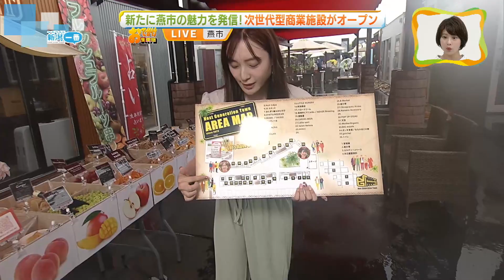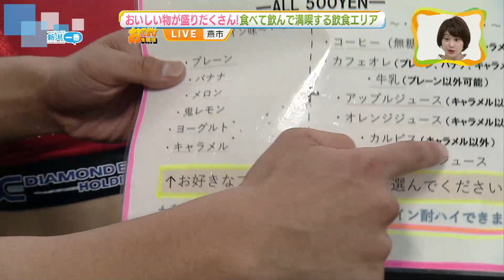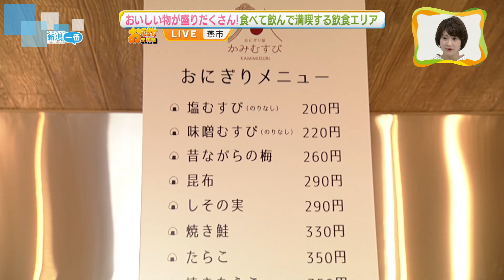【どんなお店が出店？】コンテナハウスに特化した商業施設とは《新潟》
2023年6月28日放送

燕市にコンテナハウスに特化した商業施設がオープンしました。飲食や物販など約３０店が出店し、新たなお出かけスポットとして注目されています。